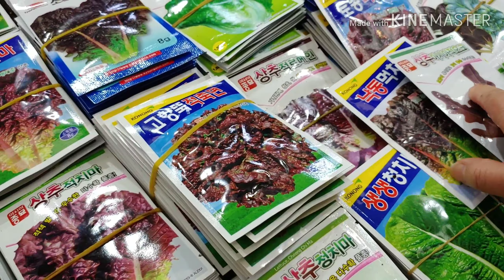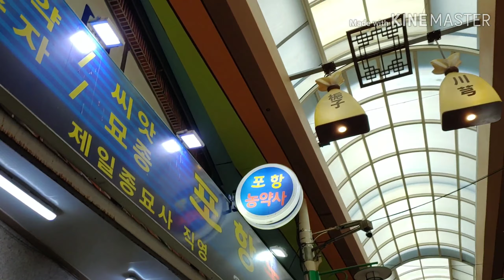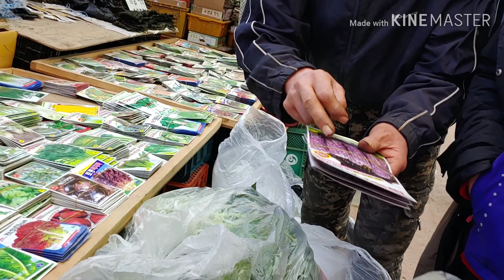구포시장 종묘상 북적거리는 종묘상 씨앗 묘종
봄을 맞이하여 제철을 맞이한 구포시장 종묘상에는 장날이 아닌데도 북적거린다.